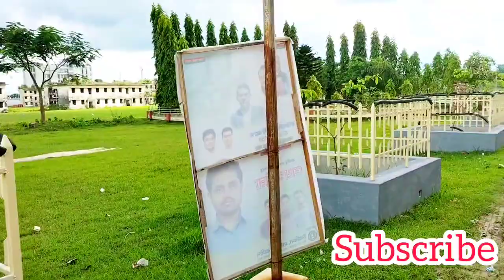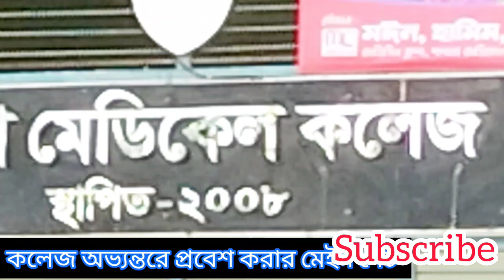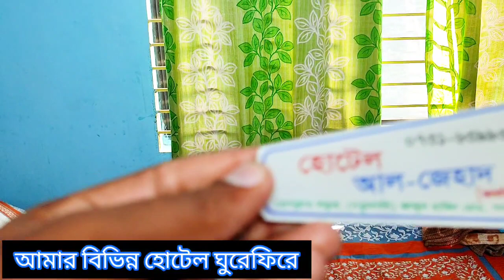ASADULLAH MAHAMUDI,পাবনা,city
পাবনা city